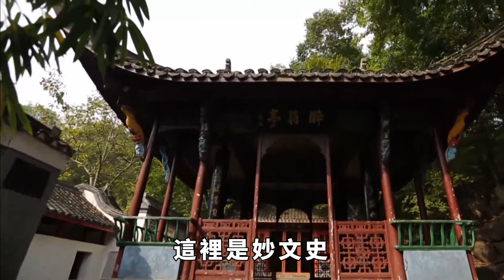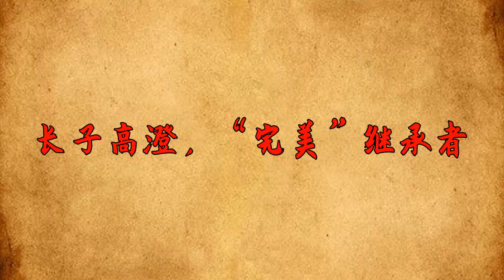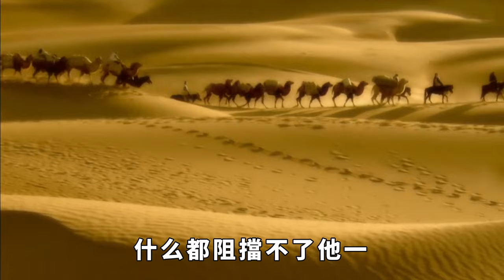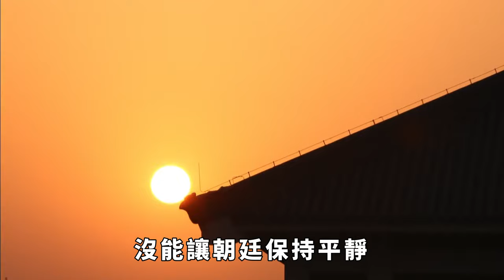歷史上存活了28年的北齊王朝，被稱為「禽獸王朝」，荒唐奇葩程度根本難以想象！【妙文史】歷史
回顧歷史我們會了解到中國歷史上的各朝各代的，每一個王朝的興衰交替都共同組成了我們中華上下五千年的悠久歷史。每一個王朝都有著它們自己的時代特點，它們由興盛到衰落再到最後的滅亡，各朝各代似乎都是這樣的走過來的。可是在歷史上有著這樣一個王朝，它與其他王朝不同。縱觀王朝的從頭到尾，都是可以用荒淫無道來形容的，甚至不少網友都稱之為「禽獸王朝」，沒錯這一朝代就是北齊。今天就和大家一起來聊聊這個「不一樣的」王朝。歷史 歷史故事 歷史人物 古代歷史 揭秘 請注意，本影片是專注於講解社會新聞和奇聞異事，完全符合YouTube社群準則。